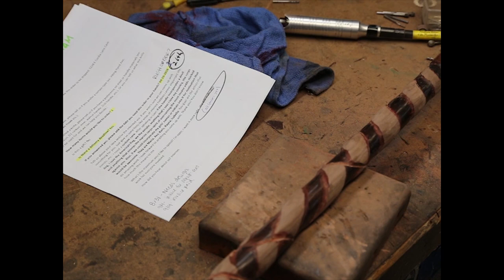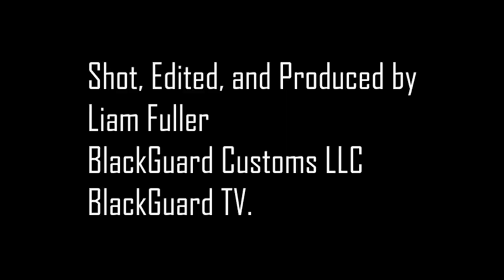BLACKGUARD TV - MAKING A WALKING WAR HAMMER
In this episode, we make a special "Walking War Hammer" cane for a fellow Marine that was paralyzed during a surgical procedure.